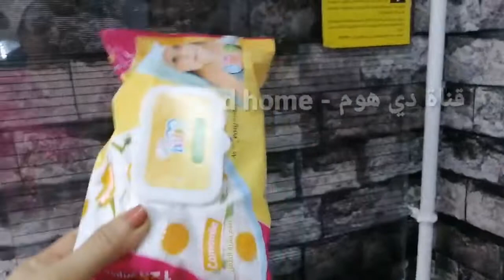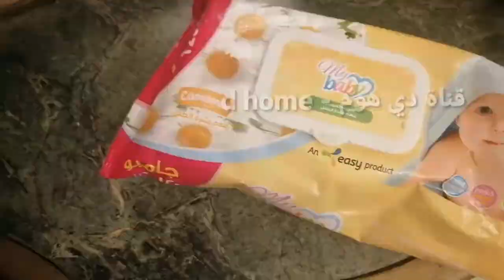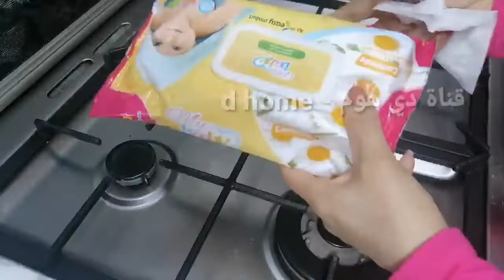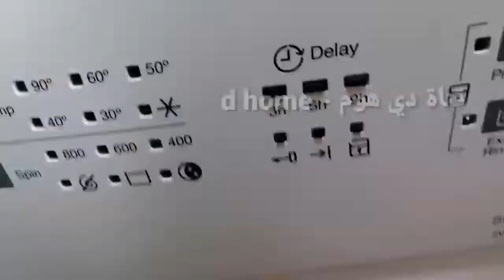آخيرا أقنعت أختي وداعا لشرائها خلاص بقيت أشهر واحدة تصنعها يالا اعمليها قبل عيد الأضحى وبدون مصاريف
🌻أهلا أهلا.
أخيرا أقنعت أختي وداعا لشرائها خلاص بقيت أشهر واحدة تصنعه يالا اعمليها قبل عيد الأضحى وبدون مصاريف
إزالة أصعب البقع والدهون بالخلطة الجبارة  أهلا بريحة النظافة والتعقيم
أفكار للتنظيف ، روتين الروائح المنعشة
روتين تنظيف الدهون بدون رغاوي
فكرة جديدة وحصرية من أي نوع مناديل
اصنعيها بنفسك المناديل المبللة
أفكار وحيل هتسهل عليكي التنظيف
إزاي أعمل مناديل مبللة
طريقة عمل الوايبس في البيت
كيفية عمل الوايبس

بحبكم ❤️
 علشان توصلكم فيديوهاتى أول بأول
و أشكركم جميعأ على طيب متابعتكم ❤️
🌻وآلي حابب يتواصل معايا

🌻ريفيو بعد البحث الطويل و الاستخدام
🌻أحسن بوتاجاز في مصر ريفيو تفصيلي مميزات وعيوب بوتاجاز زانوسي كول ماكس ونصائح الحفاظ عليه دايما